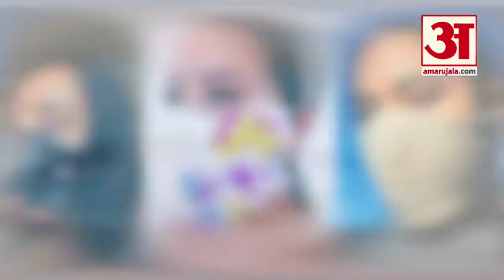Coronavirus Safety Tips। हो गया खुलासा, इतने बार हाथ धोने से दूर भागेगा कोरोना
कोरोना वायरस के बढ़ते संक्रमण के बीच इसकी निश्चित दवा और वैक्सीन नहीं तैयार हो पाई है। ऐसे में इससे बचाव के तरीकों को अपनाकर सुरक्षित रहा जा सकता है। इसके लिए शुरुआत से ही सोशल डिस्टेंसिंग के साथ बार-बार हाथ धोने और मास्क का इस्तेमाल करने की सलाह दी जा रही है।